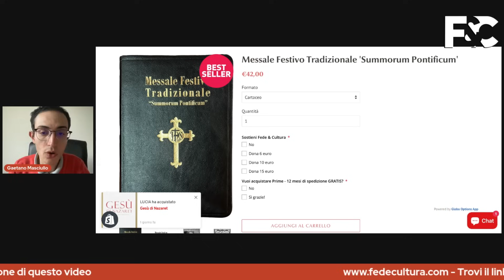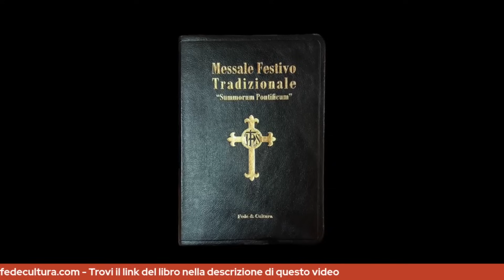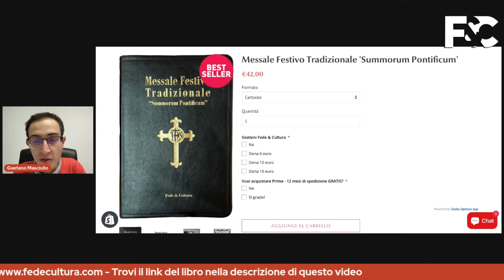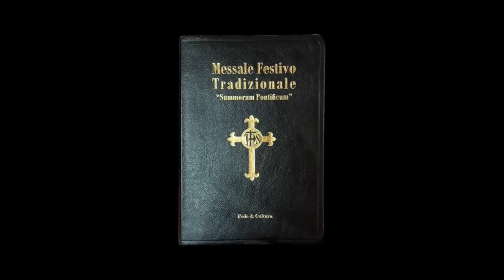Ecco l'abominio della desolazione!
Il Signore Gesù ci dice di porre attenzione al momento in cui "nel luogo santo sarà posto l'abominio della desolazione". A cosa intendeva fare riferimento? Ascolta il commento di Gaetano Masciullo.